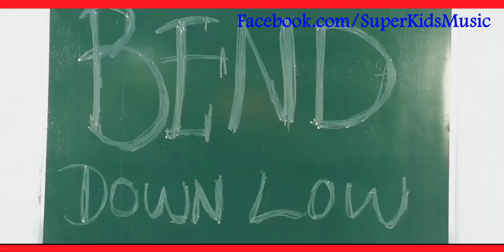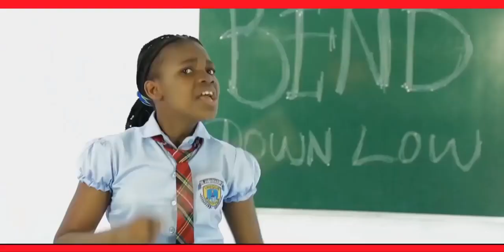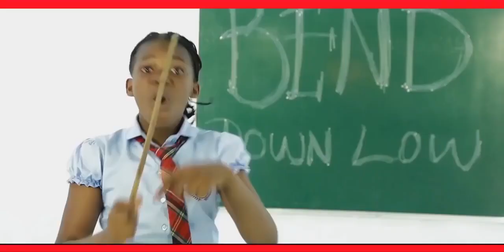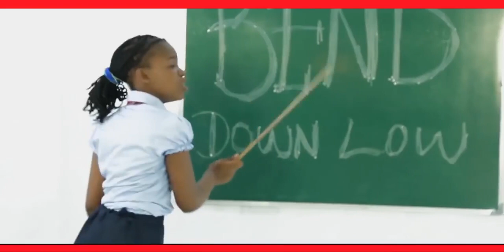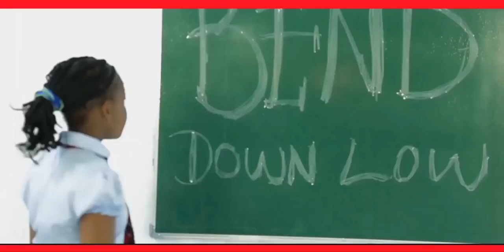super Kids - our school principal